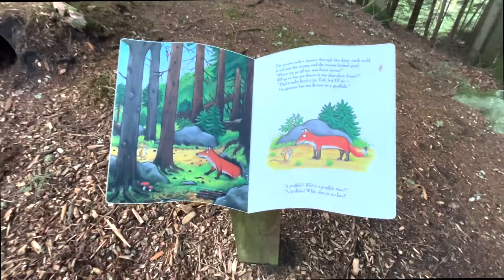Gruffalo Trail: Ardkinglas Woodland Garden